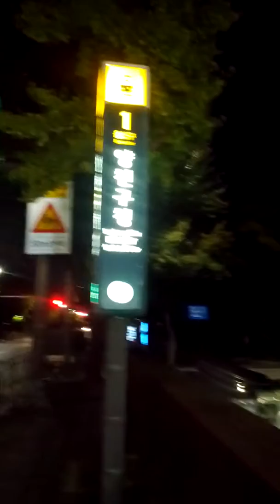Yang Cheon-Gu Office Station(234-2)-02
Fri 18th Oct 2019(AH 1441 Safar)..